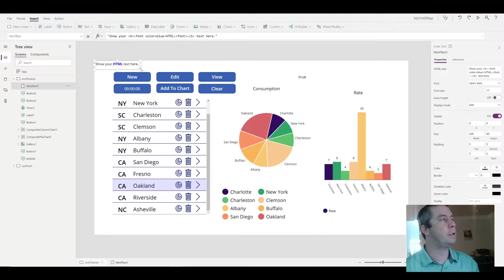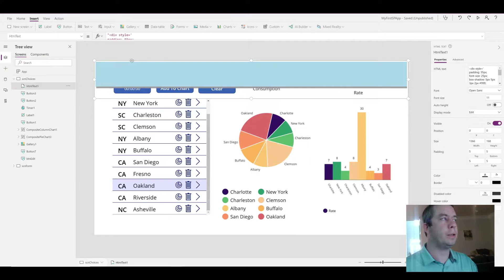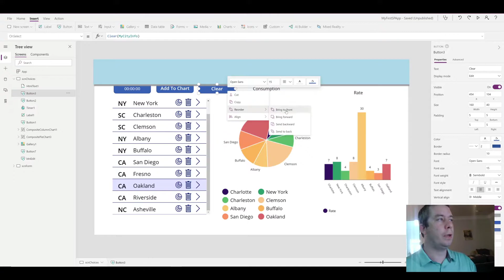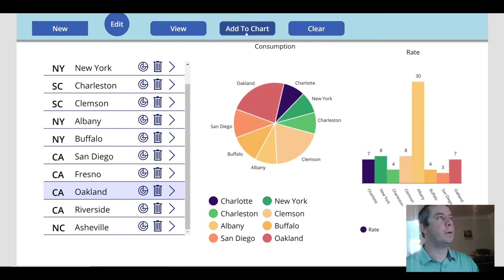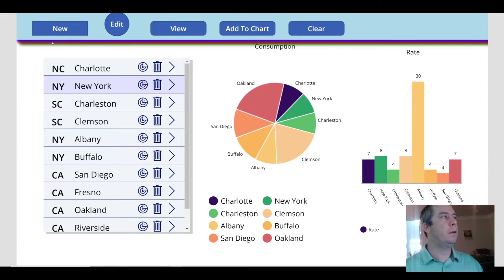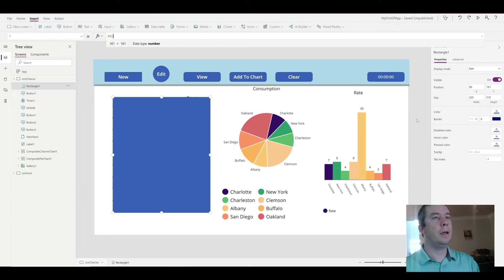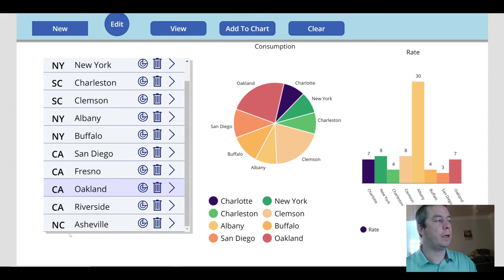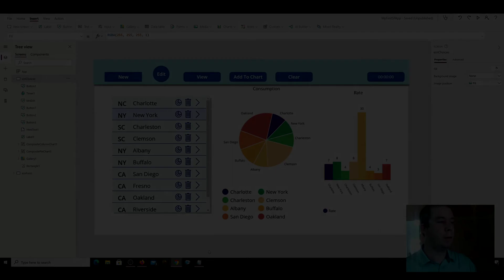PowerApps | Box-Shadows & Shading with Parts w/ Square and Circular Buttons (5)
This is my fifth video for creating "My First PowerApp". This video goes into editing the HTML and CSS of a PowerApp. Also highlighting how to create Square and Circular buttons.

This video is part of a complete playlist for creating a PowerApp from a blank sheet to production.